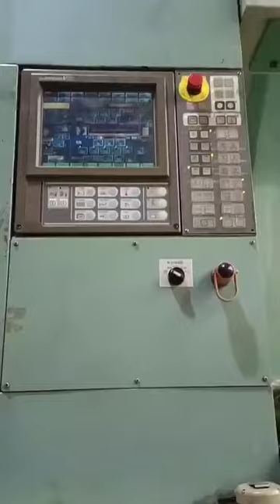Japonya Toshiba IS3000DF Plastik Enjeksiyon Makinesi kullanılmış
Makine iyi çalışır durumda. Müşteri makineyi inceleyebilir ve makineyi Dongguan, Çin'de bulunan depomuzda test edebilir. (Guanzhou yakınında).

Daxin Machinery
-200'den fazla kullanılmış Plastik enjeksiyon makinesi stoklarımızda
-Hepsi aynı depoda tek yerden incelenebilir
-Hepsi çalışma durumunda test çalıştırması için açılabilir
-Satış sonrası destek sağlıyoruz: yedek parça satın almak, parça veya PLC kartlarını onarmak, teknisyenleri servis makinelerine göndermek.
-Aynı zamanda yardımcı ekipman da satıyoruz (yeni ve kullanılmış): kullanılmış şişirme makinesi, soğutucu, kırıcı, hazneli kurutucu, otomatik yükleyici, kalıp sıcaklık kontrol cihazı, hava kompresörü..vb.